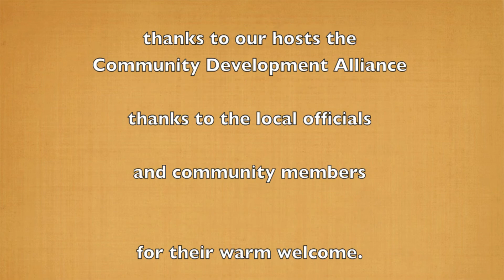crystal and lisa in Nyalebbe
This a rough development of movie for the fundraiser for Reach Architecture's assistance to a community in the DR Congo to build a technical college.